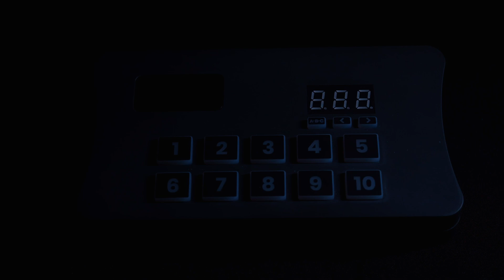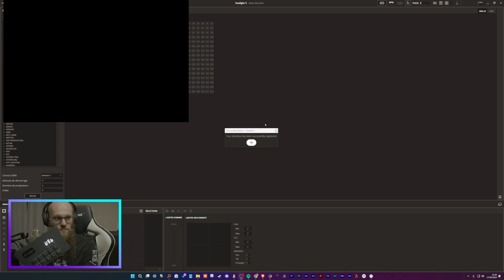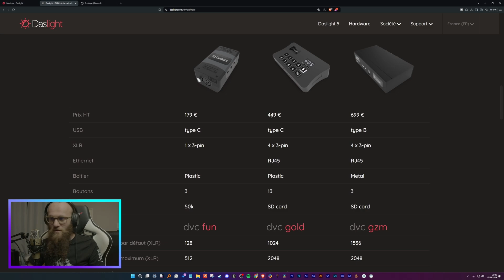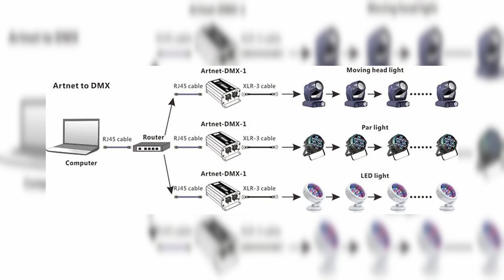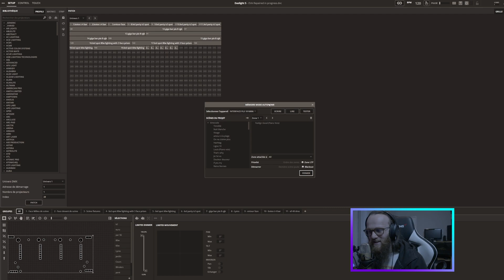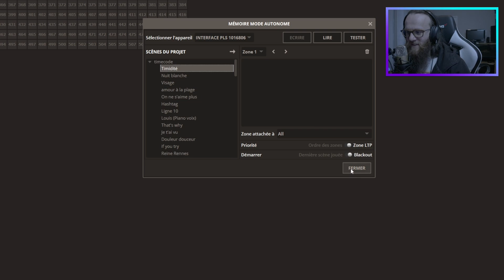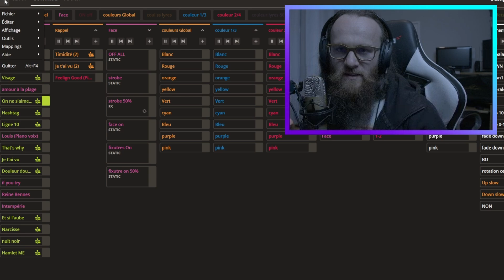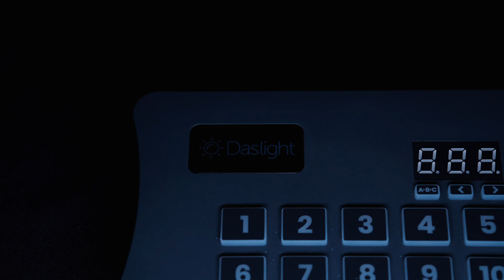DVC GOLD Daslight - full review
Voici ma review de l'interface DVC gold de chez Daslight.

Besoin d'aide en privé sur tes projets ?

Chapitres :

00:00 - Intro
00:37 - Unboxing
01:42 - 1° Installation
03:57 - Réglages Interface
05:34 - Détails techniques
07:34 - Protocole ART NET
08:13 - Mode horloge
08:29 - Fonction RDM
09:09 - Utilisation en live
09:57 - Mode autonome
15:06 - mapping ports
16:27 - Points négatifs
17:06 - points positifs
17:42 - Conclusion